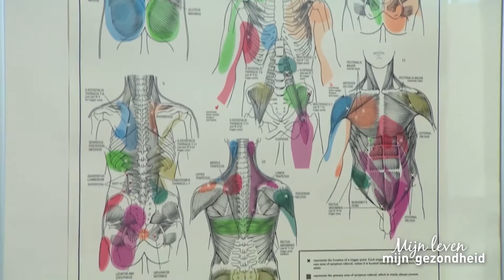Fysiotherapie4all bij RTL 4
Wij zijn hier te zien bij het programma Mijn Leven Mijn Gezondheid op RTL 4!